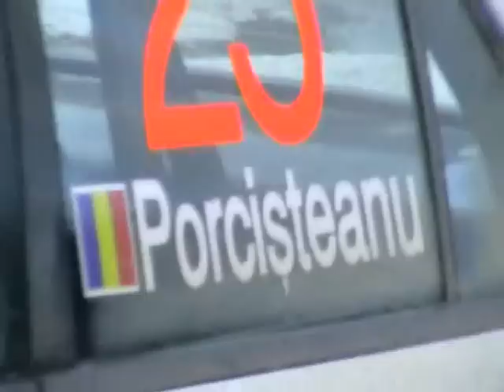Vali Porcisteanu - Raliul Metabond Covasna(zapada) 2009 - start ps5/2